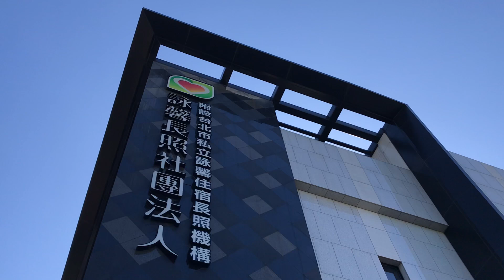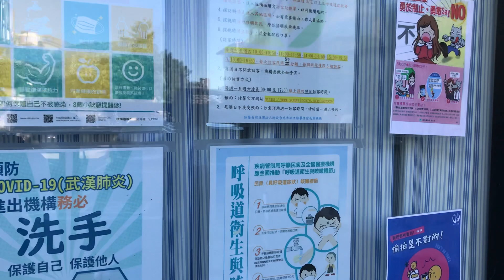2024-10-19 台北/北投/亞太飯店旁「台北市私立 詠馨 住宿長照機構」尊嚴/安全/溫馨 空間寬敞/高品質住宿 x 2F 是正門口 / RF 頂樓花園 x 幽雅路